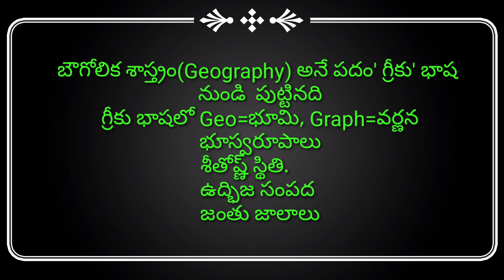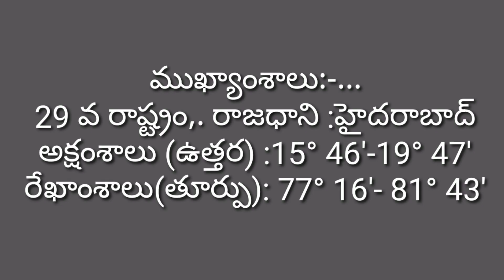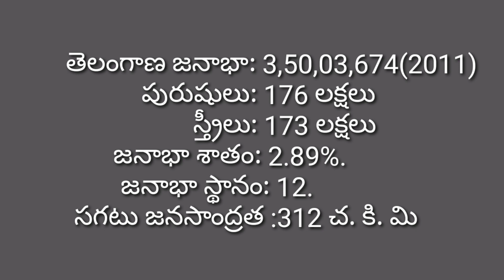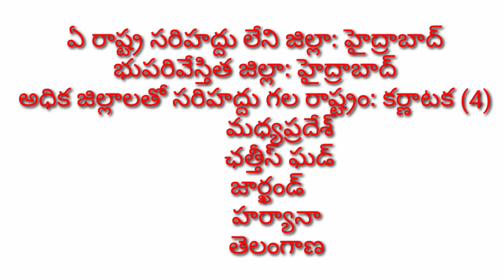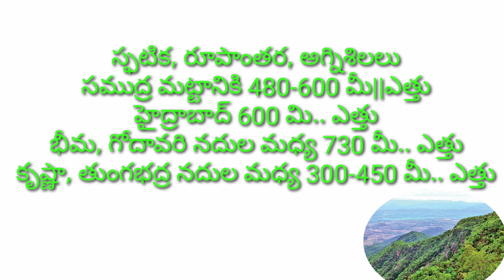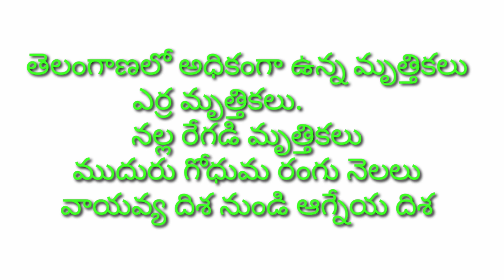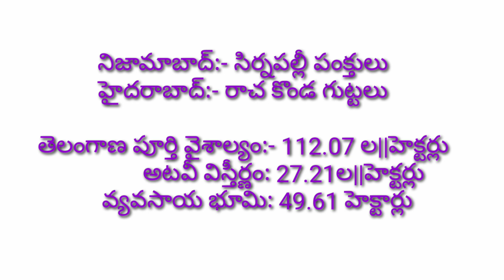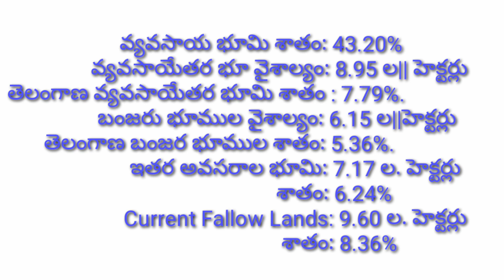||తెలంగాణ భూగోళ సహజవనరులు. ప్రతి ఉద్యోగములో అడిగిన ప్రశ్నలు||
ALL COMPETITIVE EXAMS USE FULL
ALL COMPETITIVE EXAMS MATERIAL
ALL COMPETITIVE EXAMS INFORMATION
ALL COMPETITIVE EXAMS SYLLABUS
ALL COMPETITIVE EXAMS NOTIFICATIONS PLEASE WATCH MY YOUTUBE CHANNEL
@TS EDUCATION@